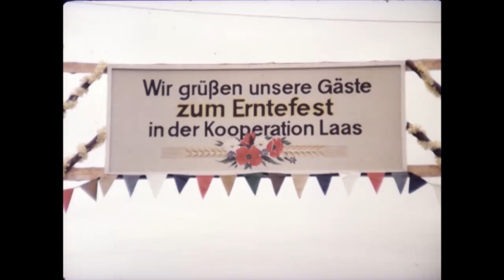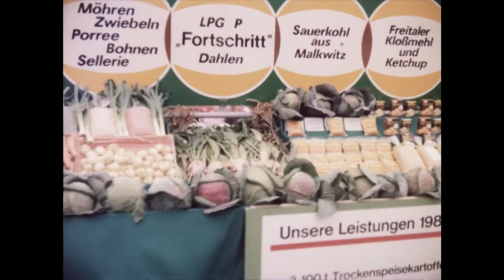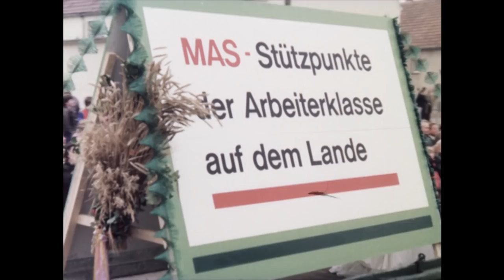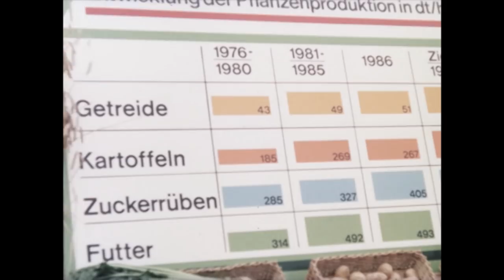Erntefest in der Kooperation Laas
Bestand 20314  agra-Landwirtschaftsausstellung der DDR, Markkleeberg, Nr. 216 "Erntefest in der Kooperation Laas", 1987.

Enthält u. a.: Begrüßungsreden.- Auszeichnung der besten Betriebe.-  Festumzug mit lebenden Bildern von der Landwirtschaft vor 1945 über die Bodenreform bis 1987.

Die Landwirtschafts- und Gartenbauausstellung der DDR wurde ab 1950 in Markkleeberg durchgeführt. Seit 1967 firmierte sie unter der Bezeichnung "agra". Sie wurde zum 31. Dezember 1990 aufgelöst. Im Rahmen der Beschlüsse von Partei- und Staatsführung der DDR produzierte ihr Filmstudio  dokumentarische, didaktische und propagandistische Filme sowie Dia-Ton-Serien, die zum Verleih in der gesamten DDR bestimmt waren, ferner multimediale Beiträge zur Gestaltung der agra-Ausstellungshallen. Die archivwürdigen Unterlagen der „agra“ werden heute durch das Sächsische Staatsarchiv verwahrt.